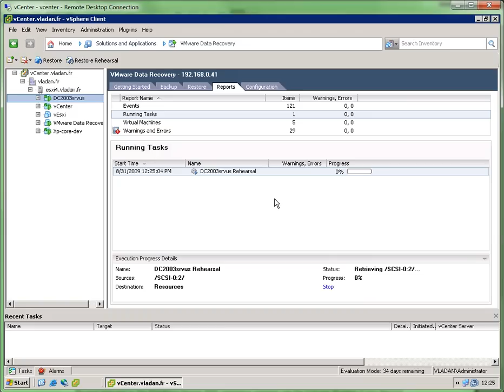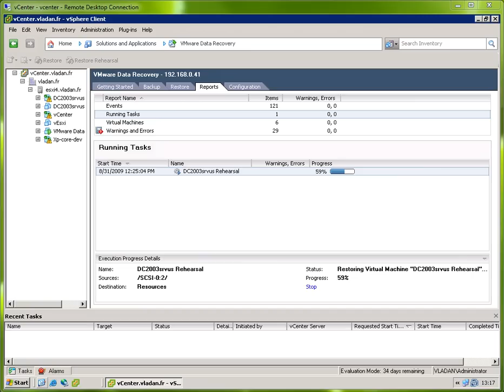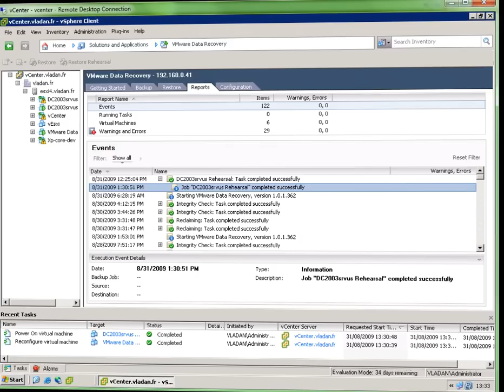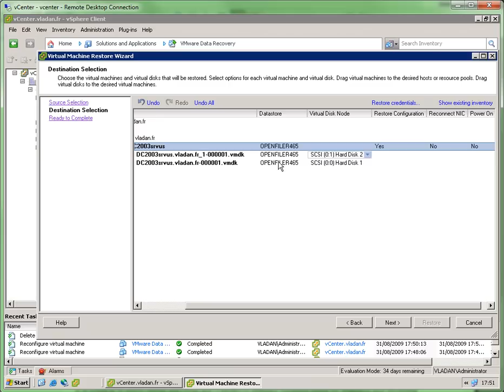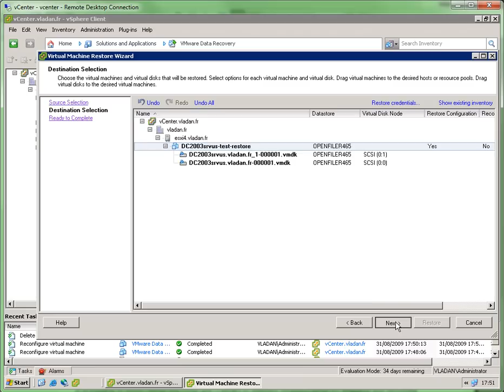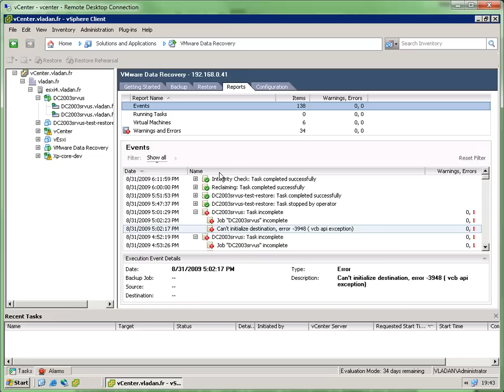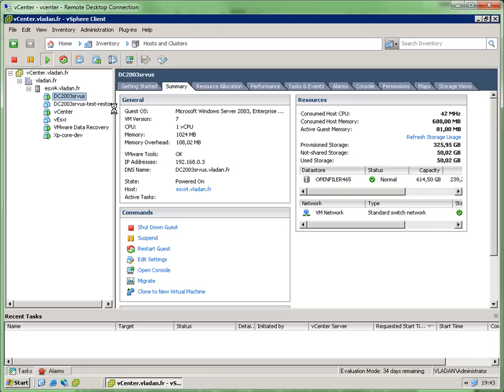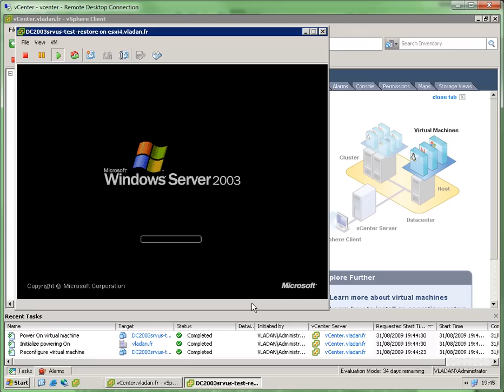vmware data recovery part3 from ESX Virtualization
ESX Virtualization presents - VMware Data Recovery Part 3 - recovering VMs